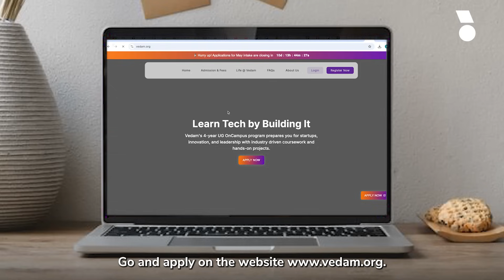Avoid These COMMON MISTAKES When Applying for Vedam Scholarship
Elevate your future with scholarships at Vedam School of Technology! 🚀
In this video, Chandan Mathur, Vice President of Vedam School of Technology, walks you through the types of scholarships we offer—ranging from **100% Merit-Based Scholarship** to Women in Tech & Need-Based Scholarships.